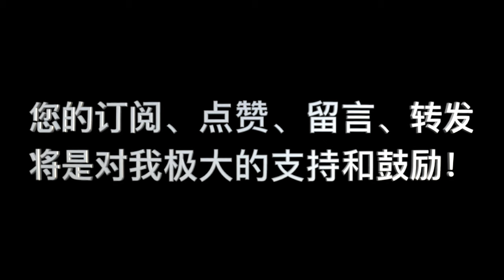羅馬書|| 第88講：“訪問羅馬的意願和攔阻”